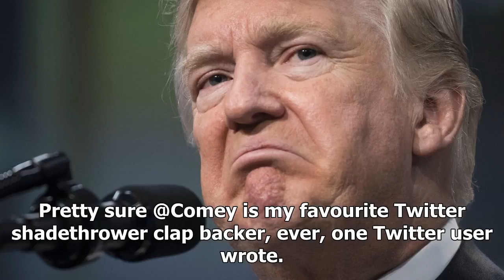on point: ex-fbi boss james comey responded to throw shade at trump after cnn jab and his twitter g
Us News - on point: ex-fbi boss james comey responded to throw shade at trump after cnn jab and his twitter go bonkersUs news-

Former FBI director James Comey seemed to throw shade at Donald Trump after the presidents attack on CNN over the weekend and the internet went nuts. Trump slammed CNN and its international arm in a tweet on Saturday 25 November and accused the network of representing America poorly around the world.@FoxNews is MUCH more important in the United States than CNN, but outside of the US, CNN International is still a major source of Fake news, and they represent our Nation to the WORLD very poorly. T...